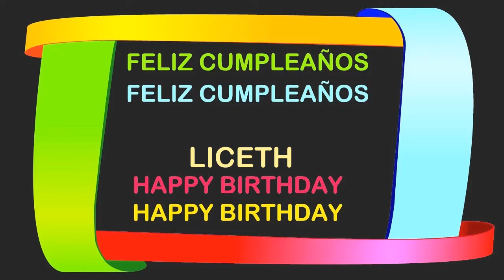Liceth Birthday Postcards & Postales